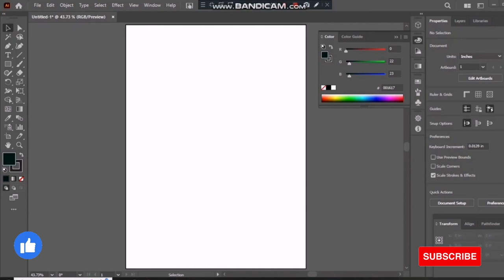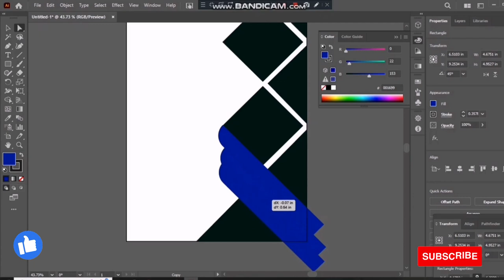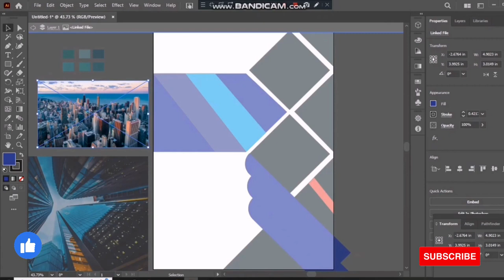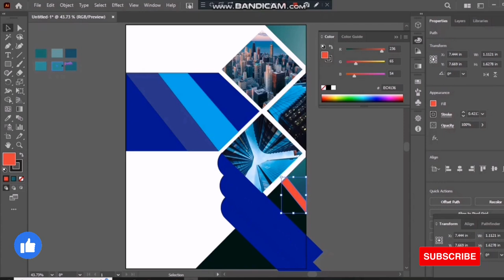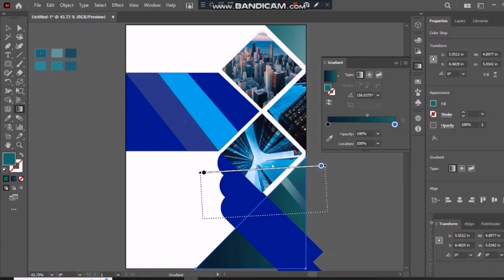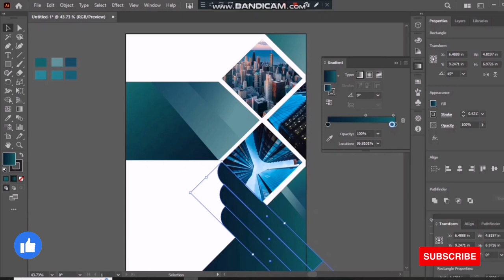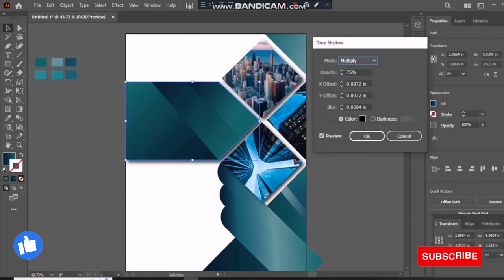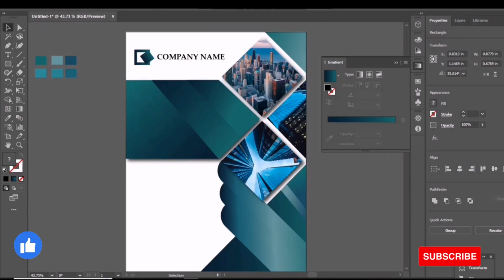Business Flyer Design Tutorial || Illustrator Tutorial || TJ Creatiive Mode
Business Flyer Design Tutorial  Illustrator Tutorial
TJ Creatiive Mode

In this video, I showcase my latest projects and provide insight into my design process. You'll see examples of branding, posters, flyers  and more.

As a graphic designer, I strive to create designs that are not only visually appealing, but also solve real-world problems for my clients. Whether you're a fellow designer, a potential client, or just someone interested in the world of graphic design, I hope you find inspiration in my work.

Learn the latest graphic design techniques and tips.
Watch Creative Mode tutorials on graphic design and get inspired to create amazing designs.